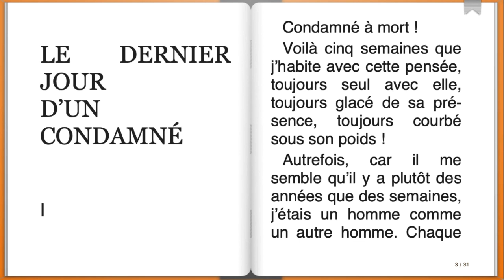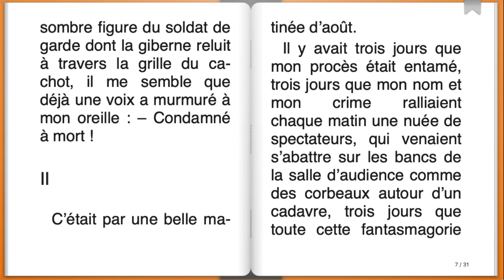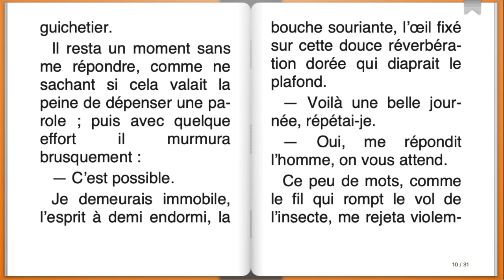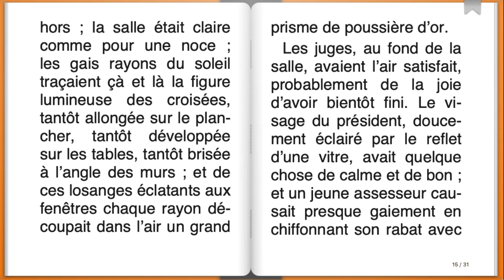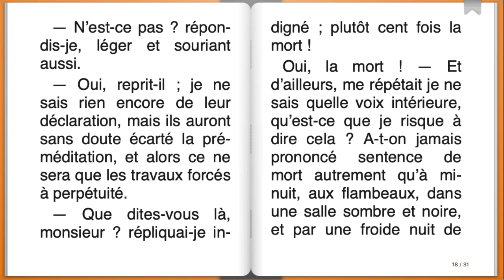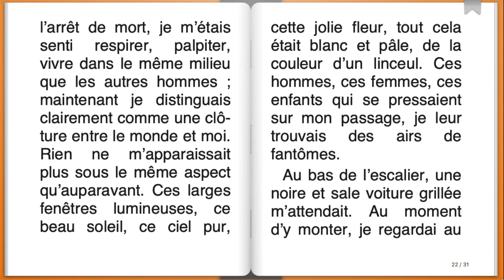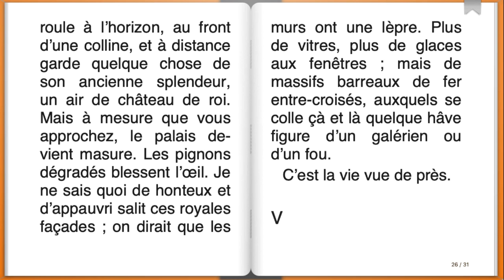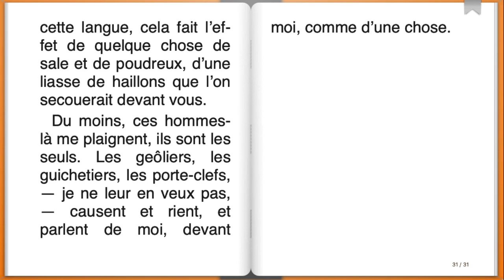Livre audio : Le dernier Jour d'un Condamné, Victor Hugo (1ère partie)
Le Dernier Jour d’un Condamné est une nouvelle romantique écrite par Victor Hugo et publiée pour la première fois en 1829. Elle relate les dernières heures d’un homme condamné à mort pour un crime qu’il n’a pas commis, et qui écrit son journal intime dans sa cellule. Le narrateur, dont on ne connaît ni le nom ni le visage, exprime ses sentiments, ses souvenirs, ses regrets, ses angoisses, et sa révolte face à la peine capitale. Il décrit avec force et émotion les différentes étapes de son calvaire : le procès, la sentence, le cachot, la chapelle, la toilette, le cortège, l’échafaud. Il raconte aussi sa rencontre avec sa fille, qu’il n’a pas vue depuis longtemps, et qui lui apporte un peu de réconfort. Il termine son récit par un appel à l’abolition de la peine de mort, qu’il juge barbare et inhumaine.

Le Dernier Jour d’un Condamné est une nouvelle qui témoigne du génie littéraire et du combat humaniste de Victor Hugo. Il y montre son talent de poète, en utilisant un style lyrique et dramatique, qui fait ressortir la voix et la personnalité du narrateur. Il y fait aussi preuve d’un réalisme saisissant, en décrivant avec précision les détails et les sensations du condamné. Il y dénonce avec vigueur l’injustice sociale, la cruauté du système judiciaire et la violence de la société. La nouvelle est considérée comme l’une des plus puissantes et des plus engagées de l’auteur.